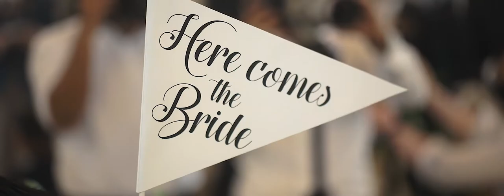Dean and Jen SDE by Derek Yee - October 7, 2018